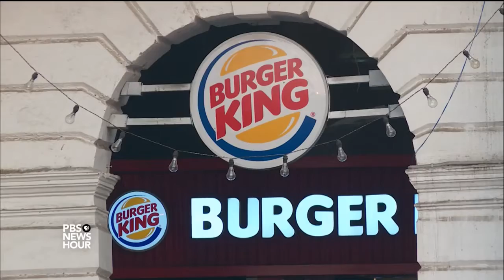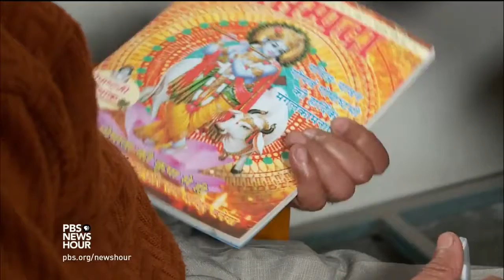In Cow-Worshipping India, Beef Stirs Up Vigilante Violence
April 18, 2016 - The cow is considered sacred to Hindus, who make up 80 percent of India's 1.2 billion people. Recently, allegations of the consumption of beef have sparked a spate of violent incidents, raising alarm about intolerance again the significant Muslim minority. Special correspondent Fred de Sam Lazaro reports.